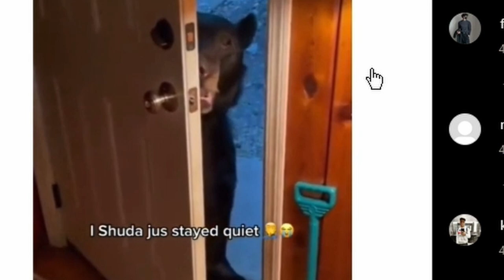Another CS Fu**ery - feat noscopes